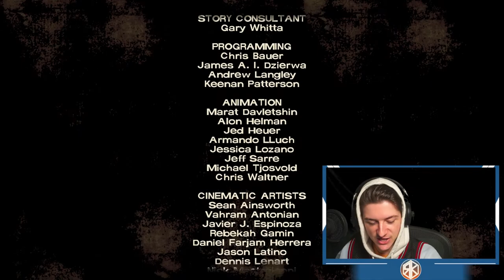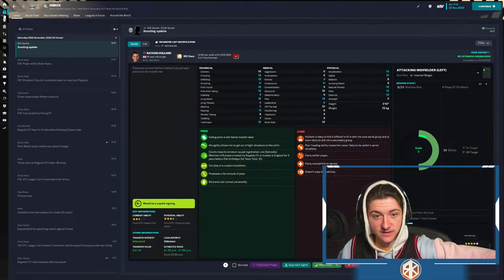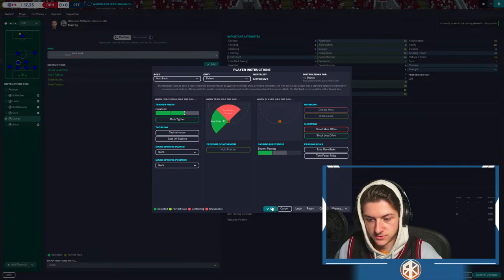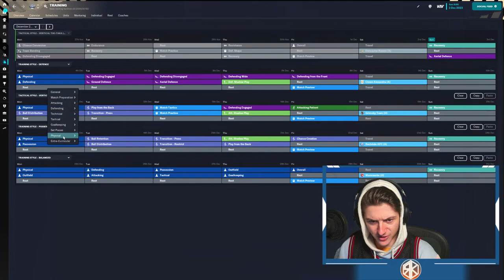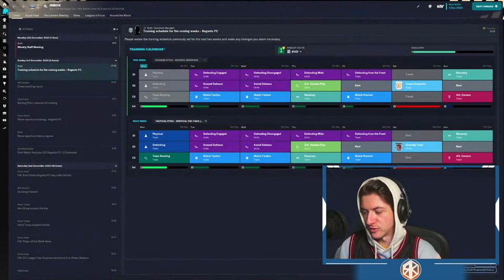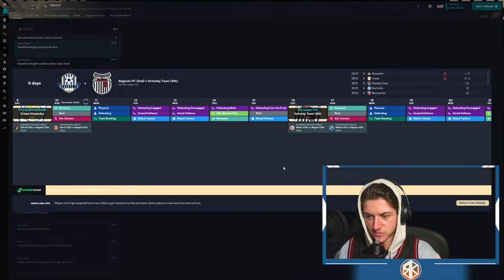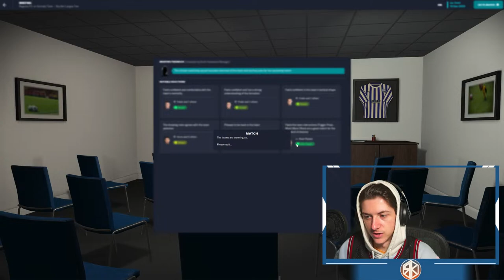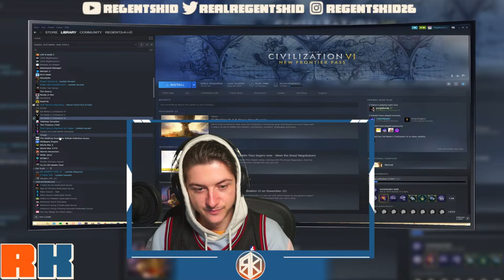🔴LIVE: KENNY IS LOSING IT!!! - S1 PART 3 | Telltales The Walking Dead Season One Playthrough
BECOME A MEMBER (link below) TO GET YOUR OWN CHARACTER IN THE RKU!

★ Daily Videos
★ Livestreams Monday / Thursday / Friday / Sunday @ 4:30pm GMT